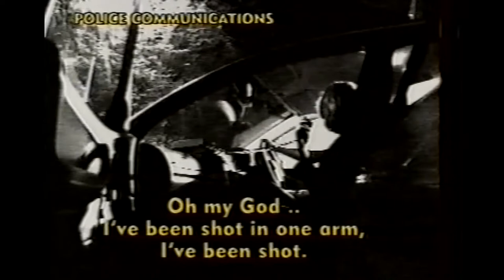'Recognised for Courage Under Fire' – Network Ten News Brisbane, 25 January 2001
Bravery awards for some of Queensland Police’s finest. Sergeant Chris Mulhall, Constable Sharnelle Cole and Constable Daryl Elliott Green, all awarded the ‘Valour Award’ for their actions on 1 May 2000. Learn why they earned the highest Queensland Police award for bravery.